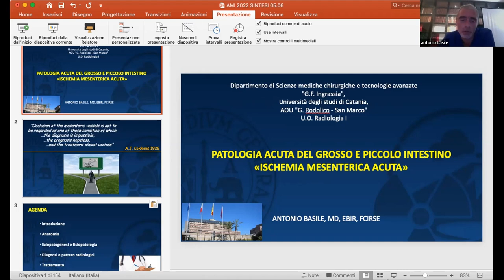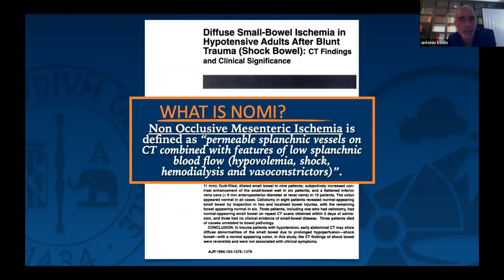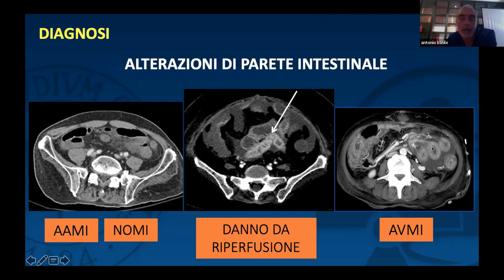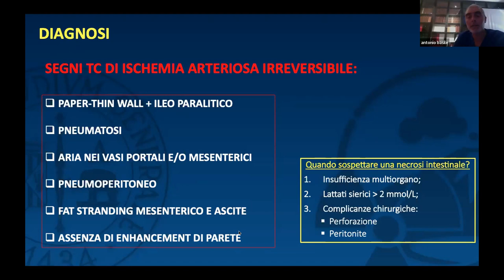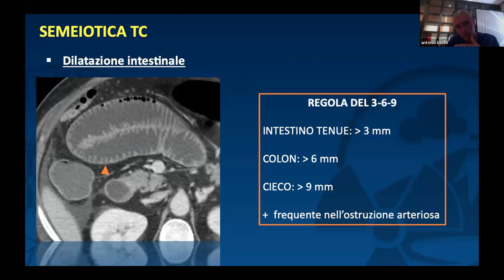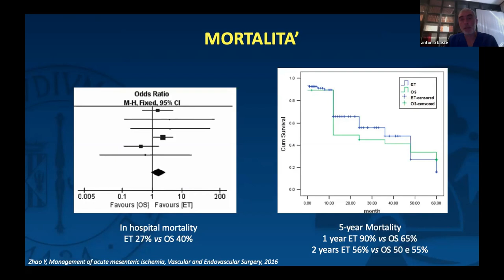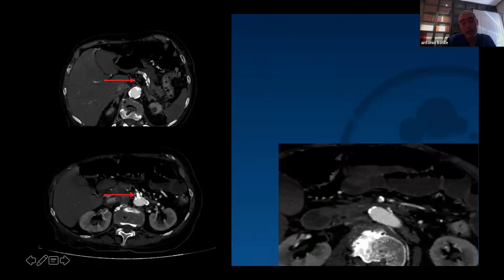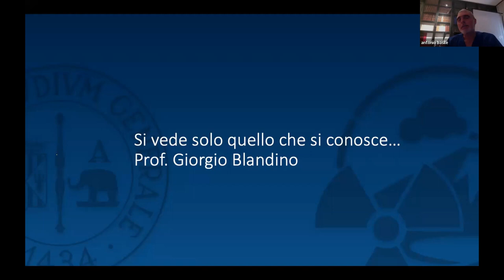22.17) Patologia acuta del grosso e piccolo intestino - Prof. Antonello Basile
Nella seguente lezione il Professore Antonello Basile, professore di Radiodiagnostica all'Università di Catania, ci parlerà della patologia acuta del grosso e piccolo intestino